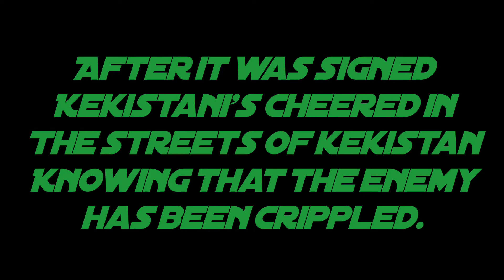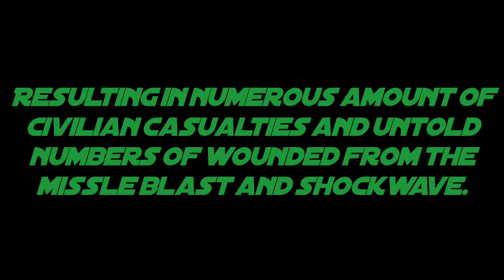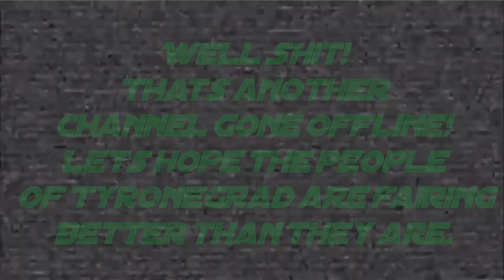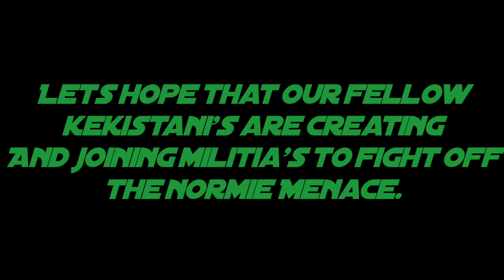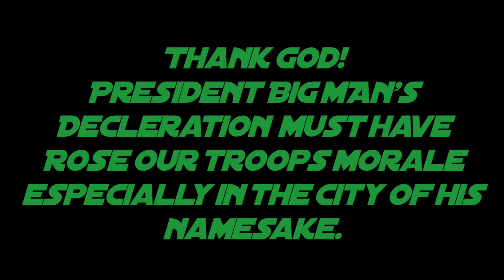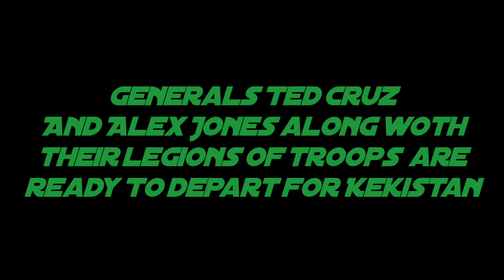The Great Meme War: Season 4 Prologue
This is the begining of season 4 of the Great Meme War.
After signing an Armistice with Normistan, all  of Kekistan celebrated the news that the fighting has come to an end, however the Normies haven’t planed to end the fighting, rather they have used this Armistice to amass their troops on the Kekistani Border, But these are shaken off as “summer maneuvers”.

However Normistan and Cuckistan have been planning sinister for the people of the Republic of Kekistan.

Songs:
1. Serbia Strong (instramental)
2. The March To War By Sabaton
3. The Caroleans Prayer By Sabaton
4. The Dogs Of War By Christopher Lennertz

PS: Season 4 of the Great Meme War will Offically launch at the end of August- Early to mid September, or maybe earlier.